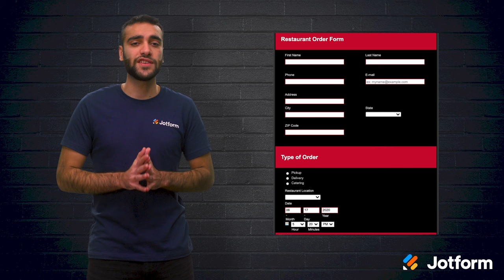How to Start a Food Delivery Business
As the popularity of takeout continues to rise, food delivery businesses are in higher demand. If you’re looking to start your own food delivery business, we’ll share some tips on how you can get started. Learn how to find your niche, build a customer base, and more.
LINKS & RESOURCES
👋 ABOUT JOTFORM
Hi, we're Jotform, a full-featured online forms platform that makes it easy to create robust forms and collect important data. Check us out
00:00 Introduction
00:39 (1) Find your niche
00:55 Farmhouse delivery
01:33 Ad network for restaurants
02:06 Fill a need
02:18 (2) Define your approach
03:06 While label ordering services
03:30 Food ordering and delivery platform
04:21 (3) Figure out logistics
04:54 TaskRabbit
05:19 Food delivery logistics
06:06 Third-party logistics company
06:21 Where are your customers
06:44 (4) Build your customer base
06:56 Word-of-mouth advertising
08:07 Recap
08:29 Subscribe to Jotform